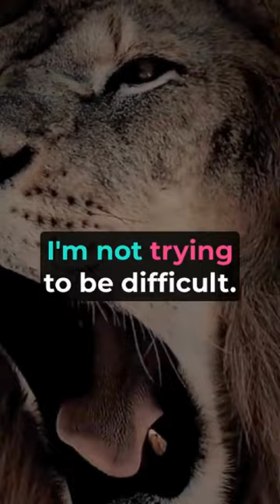I'm not trying to be difficult